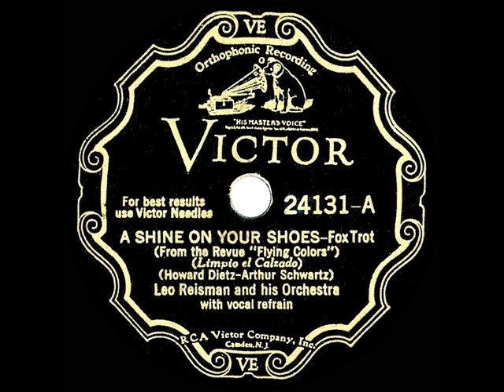1932 Leo Reisman - A Shine On Your Shoes (Frank Luther, vocal)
Arthur Schwartz and Howard Dietz wrote this hit for their 1932 revue “Flying Colors,” in which it was performed by the dancing team of Buddy and Vilma Ebsen.  Roger Wolfe Kahn also recorded a nice version

From 78rpm Victor 24131 - A Shine On Your Shoes (Dietz-Schwartz) by Leo Reisman & his Orchestra, vocal by Frank Luther, recorded in NYC September 6, 1932 .